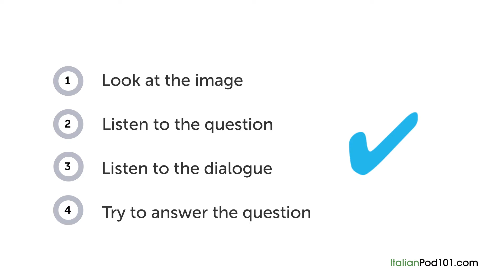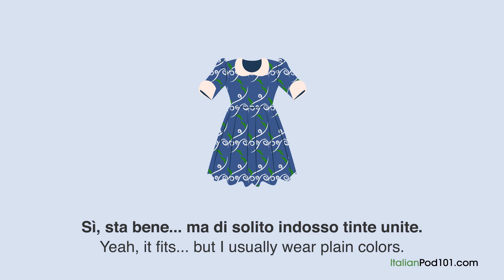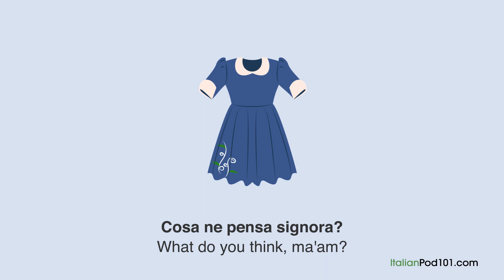Italian Listening Comprehension - Shopping for an Outfit in Italy